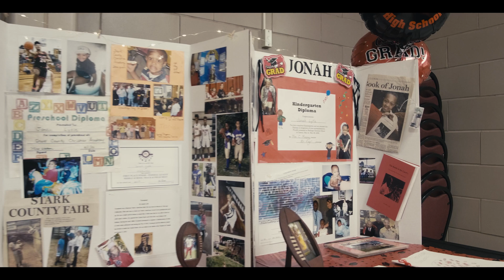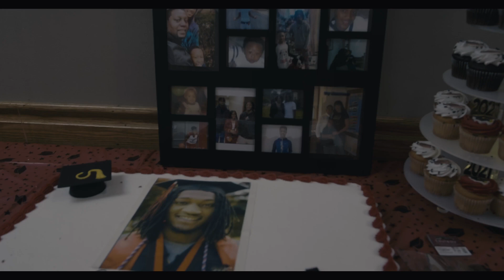Jonah Lytle Senior McKinley Graduate 2021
This young man displays excellence on an off the football field.  He is destined for Cincinnati  with a full ride.   Congratulations to Jonah for all your hard work.